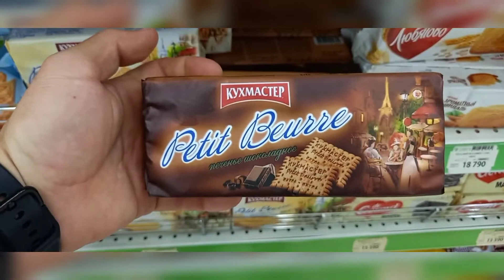Yummy show Delicious candies that shook the world / Relaxing video / ASMR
Hello and welcome to my friends channel . On this channel you can see interesting chocolates , sweets , and various candies .